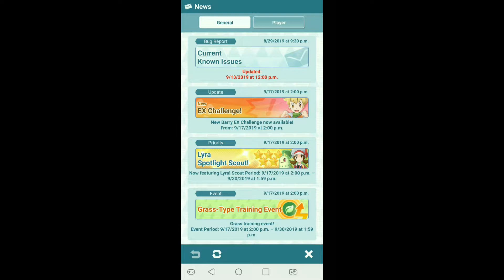This game couldn't be any easier | NEW CONTENT ALERT | Pokemon Masters Grass Type Training Event